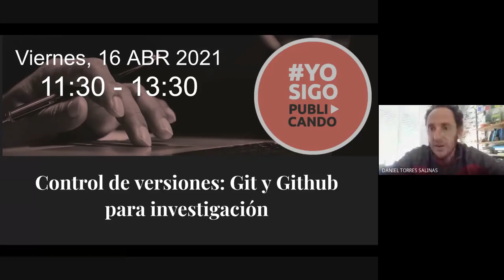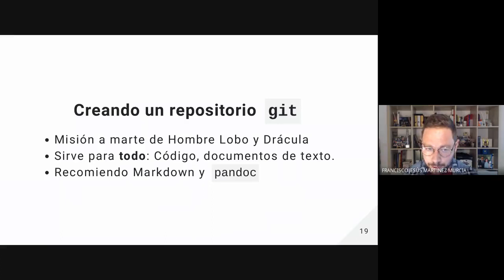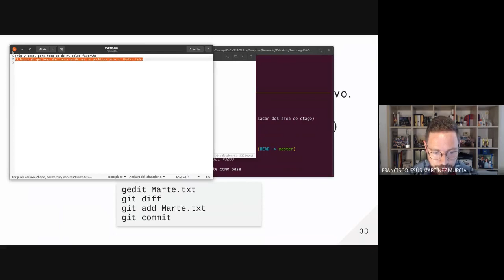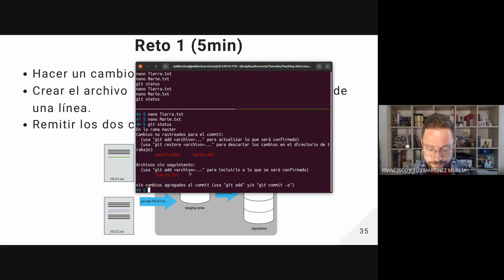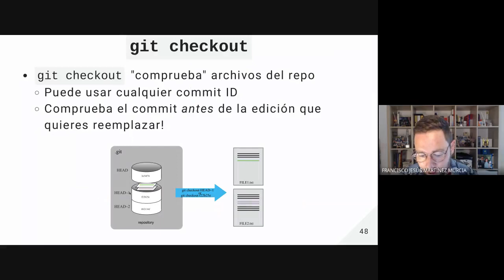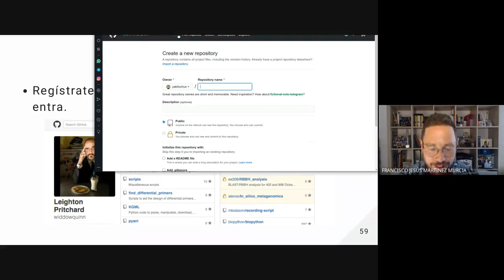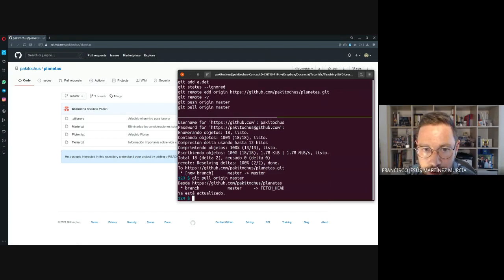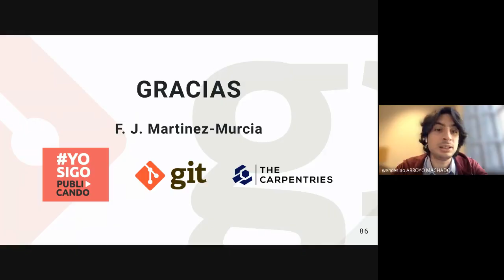Control de versiones: Git y Github para investigación, con Francisco Jesús Martínez Murcia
Control de versiones: Git y Github para investigación, con Francisco Jesús Martínez Murcia (Universidad de Granada), dentro de la iniciativa yosigopublicando​​​ de la Universidad de Granada (16/04/2021).